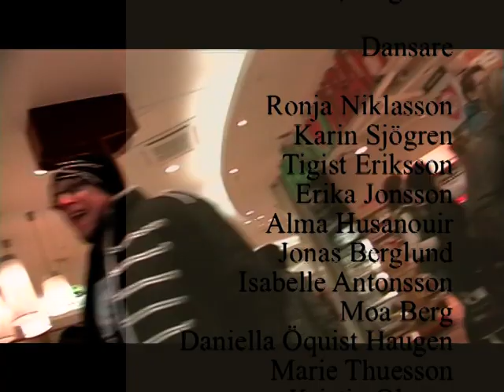Flashmob - Piteå Sweden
This is a Flashmob from a mall in Piteå, Sweden 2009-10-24. Made by students from Luleå University of Technology

Projektgruppen

Sandra Truedsson
Sandra Österlund
Maria Lindborg
Sara Wemstad
Maria-Pia Forsberg
Malin Abrahamsson
Emelie Carlsten Hedgren
Ida Nordström
Johanna Sandberg
Johanna Wiklund

Kompositör

David Saulesco

Fotoansvarig/Redigering

Daniel Magnusson

Fotografer

Eddie Holmgren
Caroline Eriksson
Gustav Gustavsson

Ljudtekniker

Magnus Ringbert

Radio

Maja Hageby
Malin Niklasson

Musiker

Isabelle Andö, Fiol
Mikael Mattsson, Fiol
Christian Feivik, Klarinett
Ylva Hannus, Flöjt
Johan Byström, Gitarr
Samuel Paolo, Gitarr
Maria Finkelmeier, Slagverk
Anton Lozinski, Slagverk
Nanni Johansson, Slagverk

Dansare

Ronja Niklasson
Karin Sjögren
Tigist Eriksson
Erika Jonsson
Alma Husanouir
Jonas Berglund
Isabelle Antonsson
Moa Berg
Daniella Öquist Haugen
Marie Thuesson
Kristin Olsson
Madelene Larsson
Anna Rudholm
Isabelle Lindgren
Emmy G Wass
Elin Engström